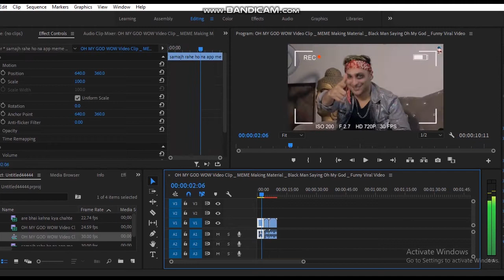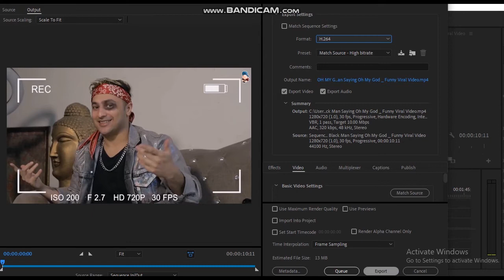How to export video in Adobe premiere pro